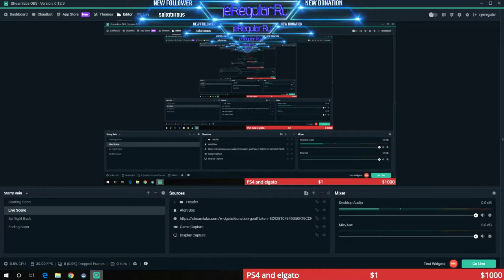for spork of love